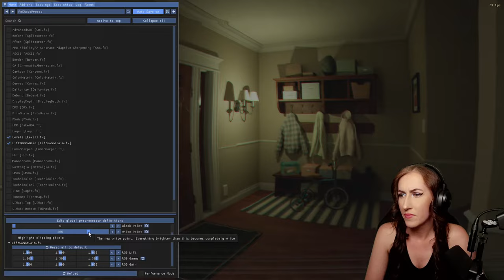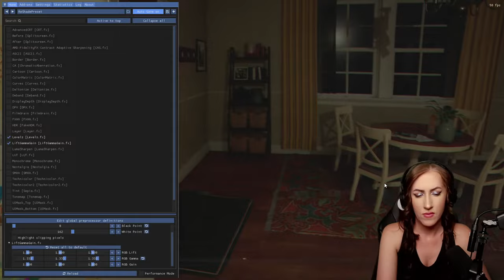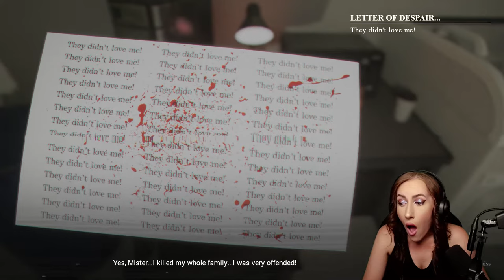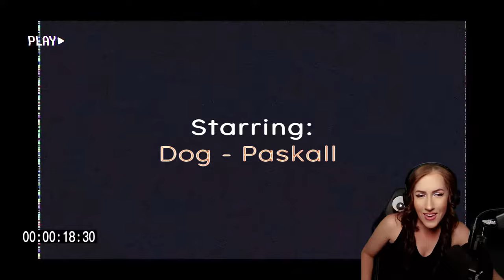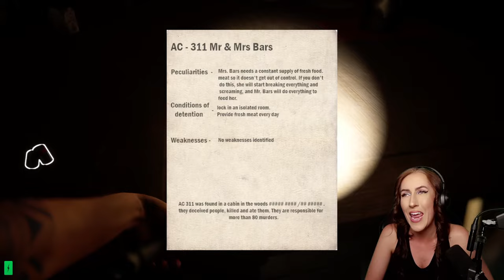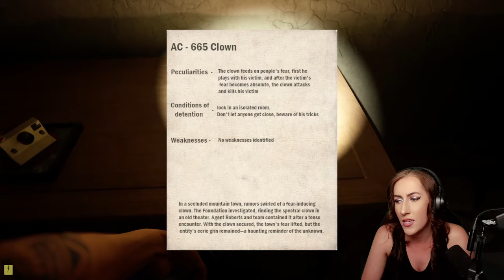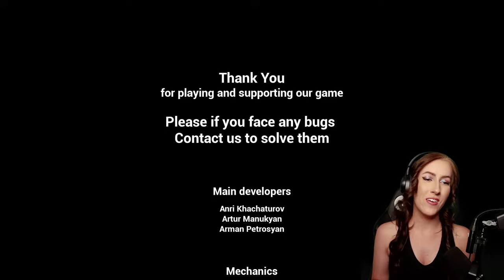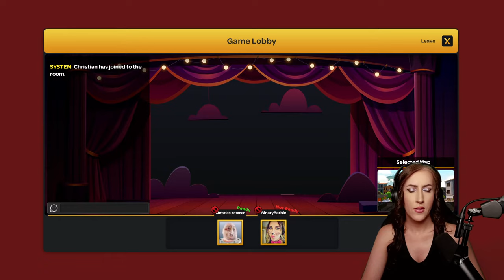Hazing - Night Shift and CO-OP Kebab Chefs - Livestream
BimBam Gaming plays Hazing - Night Shift and Kebab Chefs - Livestream from 05/28/2024